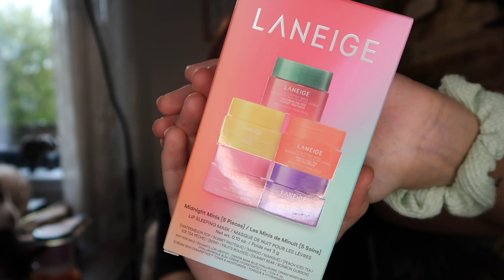A big wedding beauty haul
hello :)
here is some bits I've picked up for my upcoming wedding, a few treats I've always wanted to get myself. What better excuse than now?
Review on the products to come and also the weekly vlog to come also!
It's all a little late, my apologies.
Hayley x